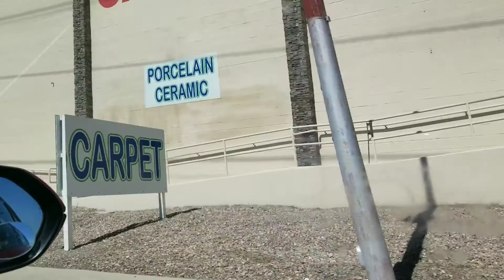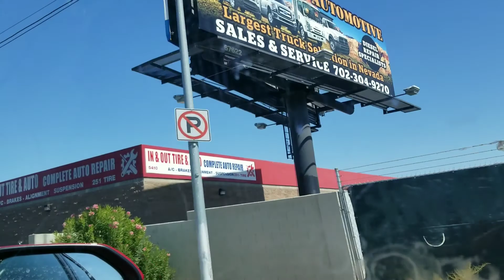DRIVING IN LAS VEGAS DIABLO INDUSTRIAL CENTER LOCATED ON WEST RUSSEL ROAD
Day Time Driving In Las Vegas Buhay America

Diablo Industrial Center is a 499,720 square foot industrial center located on West Russell Road, between Arville and Cameron Street in the heart of Southwest sub-market. Just minutes from the Las Vegas Strip, Harry Reid International Airport, I-15 and I-215 interchange. With units ranging between 5,000 and 65,000 square feet, Diablo offers an exceptional mix of small flex-space and large warehouse space to fit your business needs!

Hello Mga Ka Pancit. My name is Glendalyn Hill I am from Las Vegas NV. My channel is all about Filipina Journey In America  lifestyle in America, Unboxing , Food and Cooking, Beauty products reviews , travel,  reading Bible, and teaching word of God,